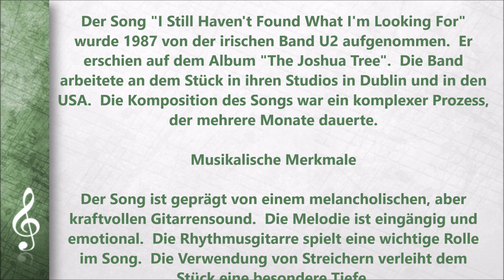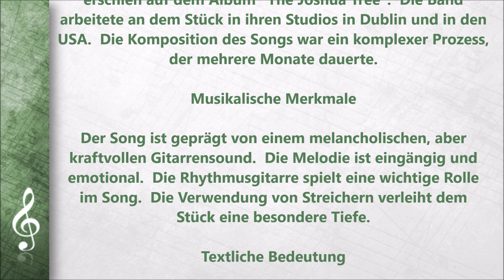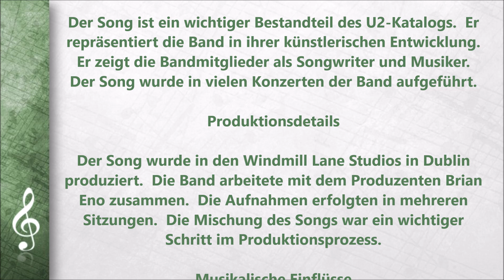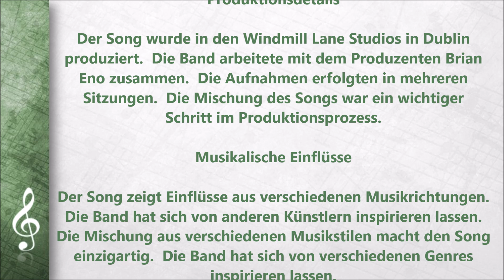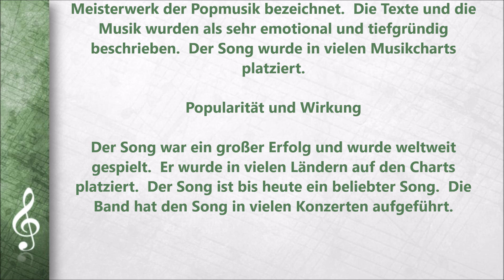I Still Haven't Found What I'm Looking For - U2 (DE)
In diesem Video geht es um I Still Haven't Found What I'm Looking For von U2. Du bekommst die wichtigsten Informationen zu Song, während du den Song dazu hörst. Lernmaterialen zu unseren Videos findest du